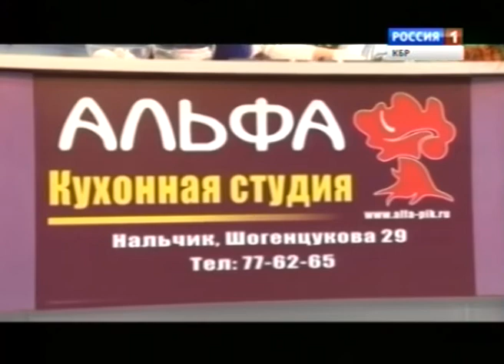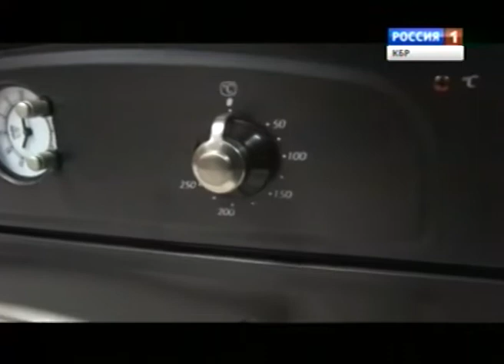Сегодня в меню (03.05.2014)